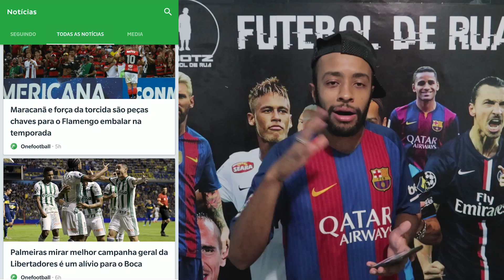ATÉ BIKE DE LETRA TEVE - VIDEOS DOS INSCRITOS #19